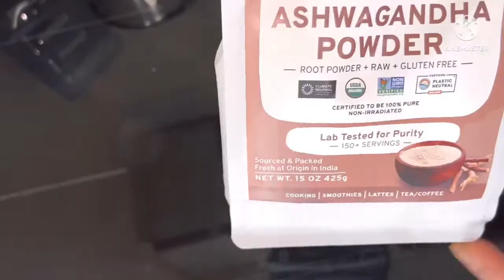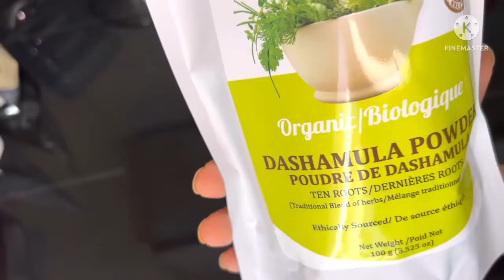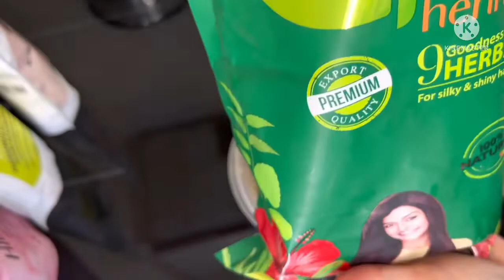herbal henna hair pack see what i add this pack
Best henaa hair pack all powder is for good hair control hair falls stop white hair grow long thick hair smoo shiny silky hair best hair pack gives you very good results # try and let me know your experience please like share and subscribe to my channelUSDA Organic Jojoba Oil, 100% Pure (120ml Large) | Natural Cold Pressed Unrefined Hexane Free Oil for Hair, Face, Nails & Cuticles | Carrier Oil - Certified Organic | Cliganic 90 Days Warranty